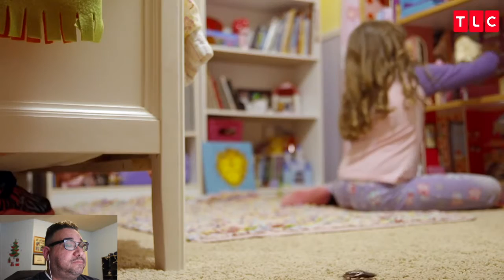My Obsession, My Ass!! 😱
I react to this girl's obsession of collecting cockroaches, YES I said COCKROACHES! OMG!!!

Come enjoy the fun of collecting cockroaches!!